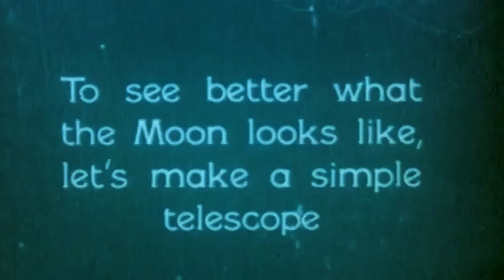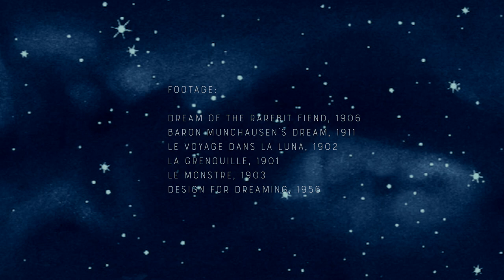Gregory Dean McIntosh - You Shall See the Beautiful Things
A music video for Gregory Dean McIntosh's debut single, "You shall See the Beautiful Things." The song was inspired by Steve Amick's novel of the same name and is an account of how sometimes difficult it is to fall asleep and that feeling when sleep finally begins to take over and you wonder, "Wait, am I dying?"

The book is out June 2nd, 2023. Preorder now at fine booksellers everywhere.

Lyrics:

As I lay me down, there’s something amiss;
there’s no winking nor blinking nor nodding encroaching.
“Where are you going and what do you wish?”
The Old Moon was high and meddling.
And while I like that a lot,
all I truly want is the slumber I seek.

“I wish to see with unbleary eyes
and find the solace that such rest does bring.”
“If I could help you I would,” the Old Moon replied,
“But tinnitus is a bell I cannot unring.”

So I close my eyes tighter,
become a static igniter,
I see chimeras smoldering!
Think of that what you will
they do not fulfill
the cost of entry to the hall of dreams
where you shall see the beautiful things.
You shall see the beautiful things after all.

Blanking out and caught off guard.
Am I past my prime or still in full swing?
I’m ready now to embark.
Is the body I now know coming or going?

And there it was:
the crashing surf of last light,
a reserve for reflections lost at sea.
“Should you make it across,” said the Moon,
“Save the albatross,
And dance upon the filigrees of dreams